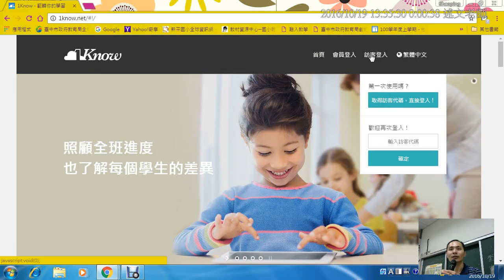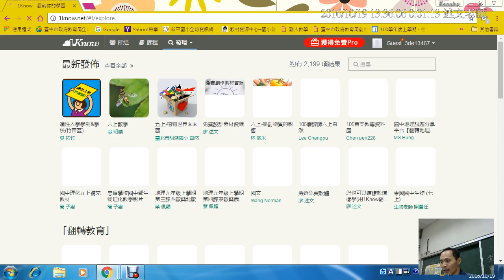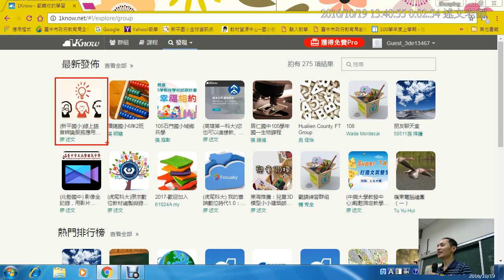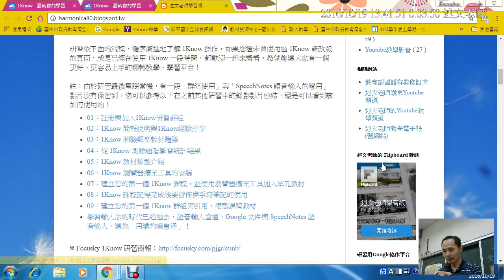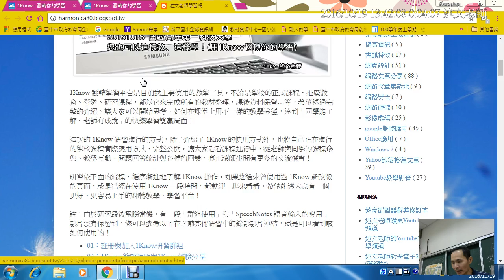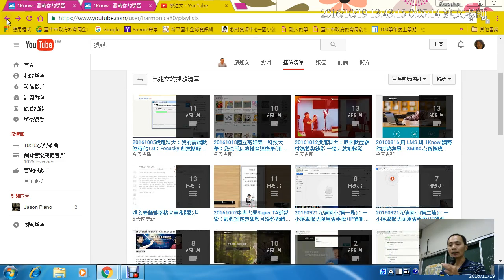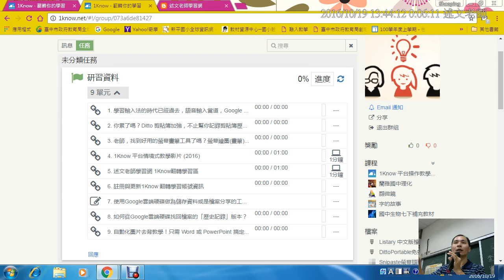01：註冊1Know與加入本次研習群組